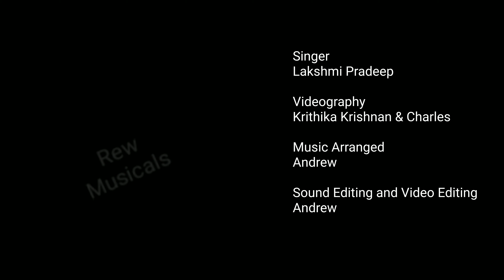Lakshmi Pradeep / Andrew - Malargale Malargale @ Pianissimo Music Academy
Movie : Love Birds
Original Music Composed: A r Rahman
Music Arranged: Andrew
Singer: Lakshmi Pradeep
Videography: Krithika Krishnan and Charles
Sound Editing: Andrew
Video Editing: Andrew
Sound Technique: Analog Tones and Digital Conversion